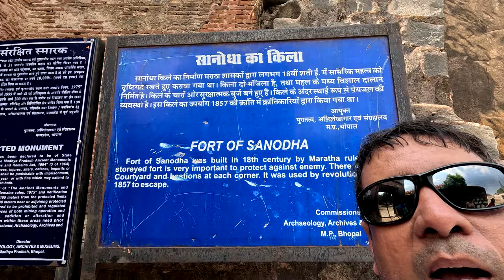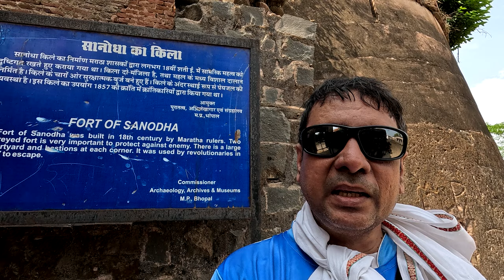Sanodha Fort : Shrimant Raje / श्रीमंत राजे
Details  :
Located in Madhya Pradesh near Sagar .

This land fort was built by Maratha. Still is in good condition. Currently under the Archeological Survey of India. However, so far no entry fees, no restriction for photography / videos.